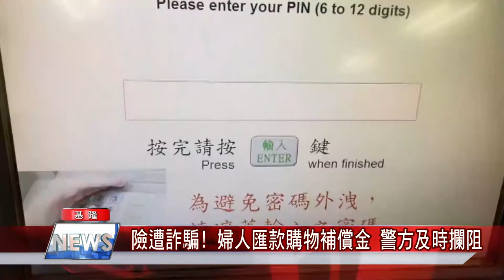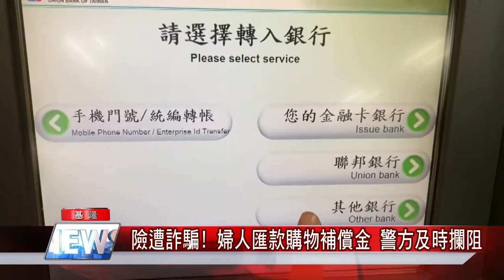險遭詐騙|婦人匯款購物補償金警方及時攔阻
(記者黃紹銘/基隆報導) 詐騙電話手法層出無窮，一名婦人日前接到銀行電話，表示購買牙膏匯款沒有成交，要求再次轉帳三萬元，婦人急著到超商轉帳，但多次失敗，驚動店員，通知警方，最後警方及時趕到，阻止婦人遭詐騙。

地方 新聞|基隆 台北|中嘉新聞 2021|中嘉新聞